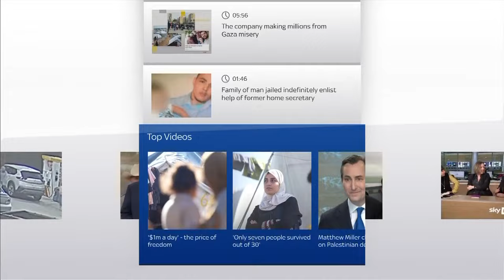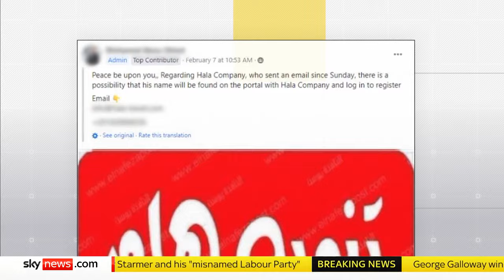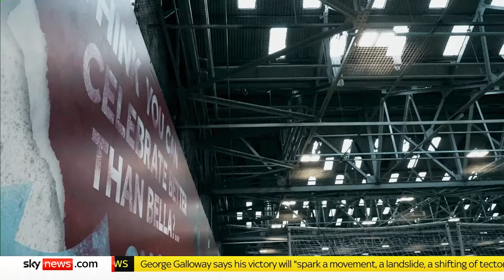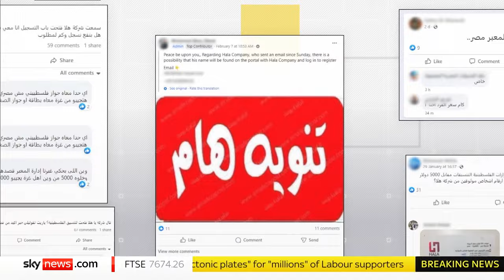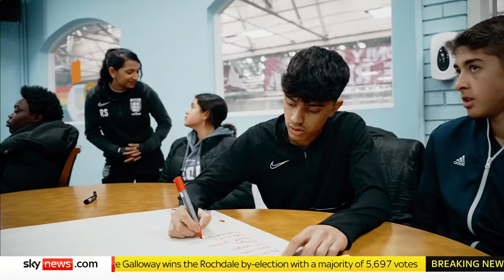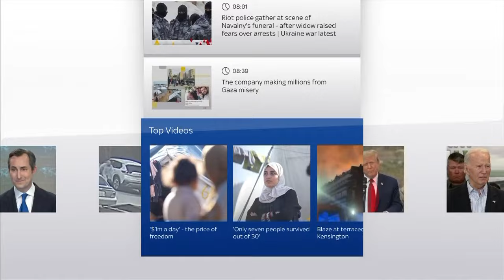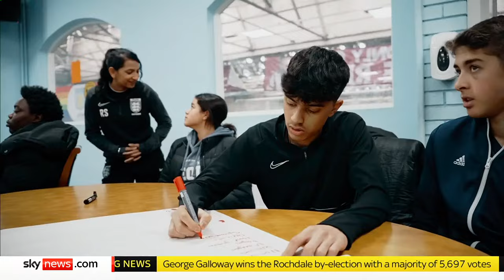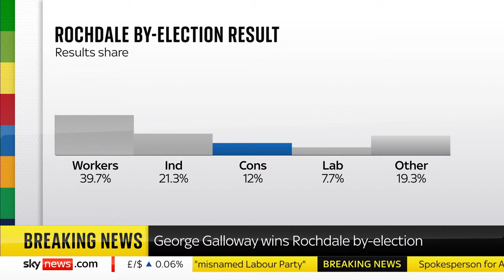Watch Sky News Breakfast live: George Galloway wins the Rochdale by-election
Join Anna Jones and the Sky News Breakfast team as the controversial left-wing firebrand George Galloway wins the Rochdale by-election.

The former Labour MP and Celebrity Big Brother contestant, who was standing for the Workers Party of Britain, won 12,335 votes, a majority of 5,697

And, The Russian opposition leader Alexei Navalny’s funeral and memorial service will be held today in Moscow

Plus more from today's guests:
⚪ Labour MP for Lewisham West and Penge, Ellie Reeves
⚪PR Coordinator of Russian Democratic Society and organised protests about Navalny's death, Dmitrii Moskovskii
⚪ Conservative MP & Former Defence Minister, Tobias Ellwood
⚪ Nutritionist, Monica Price

Other top stories this morning:
🔴 The number of obese people worldwide has surpassed one billion, according to global analysis
🔴 MPs are calling for a new review into the dangers of the drug Primodos